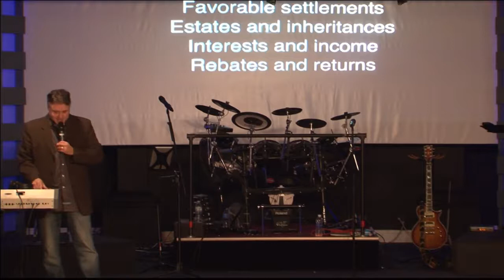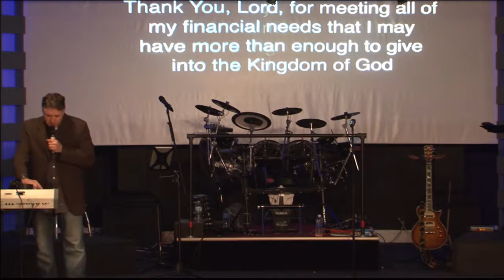Gateway Family Church April 6th 10:30 am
Worship Lead by Dave Wycoff, Kara Morgan, + Sarah Winter

No One Else - Kara Morgan
Your Love Never Fails - Dave Wycoff
God Of Wonders - Dave Wycoff + Kara Morgan
Agnus Dei - Sarah Winter + Dave Wycoff

Message by Pastor Greg Morrison